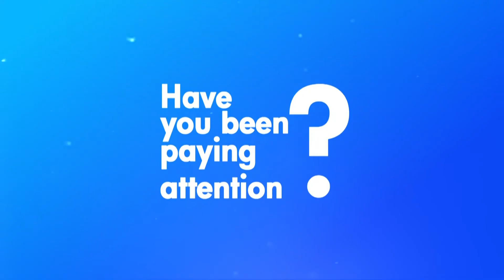Channel 10 - "Great TV Lives Here" Ident (August 2020)